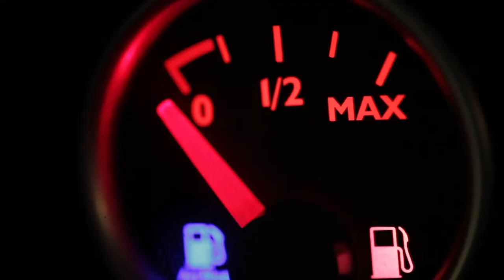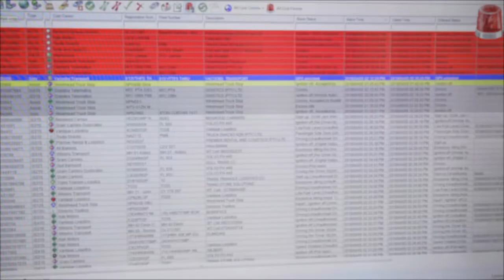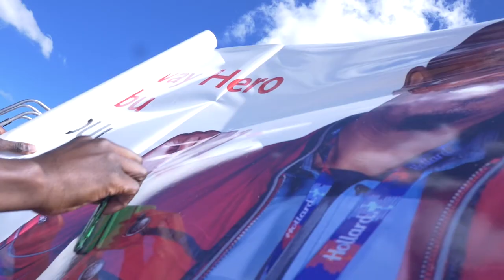Hollard Highway Heroes 2018 Launch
Hollard is a purpose-driven insurance company, which seeks to create better futures for everyone through its activities. Nowhere is this more apparent than in Hollard Trucking, a part of Hollard Insure, the firm's short-term insurance arm. A key Hollard Trucking initiative, Hollard Highway Heroes, handsomely rewards the best truck drivers in South Africa - bringing benefits to them and their loved ones, to their employers through insurance and maintenance cost savings, to Hollard thanks to fewer insurance claims, and to the general public through greater road safety.